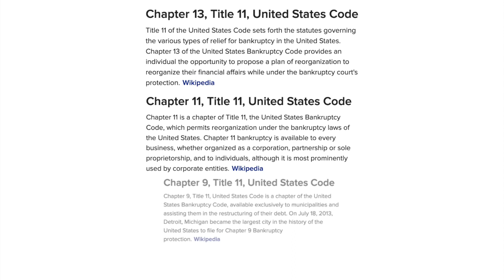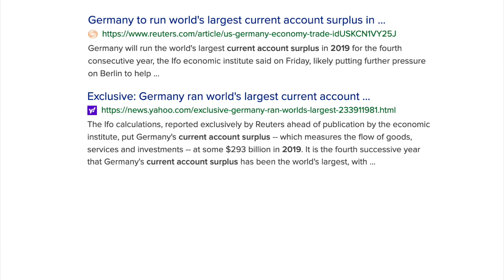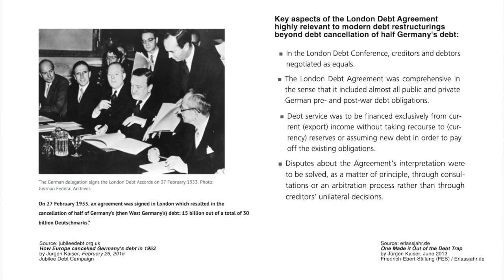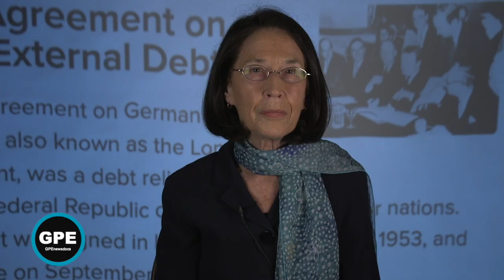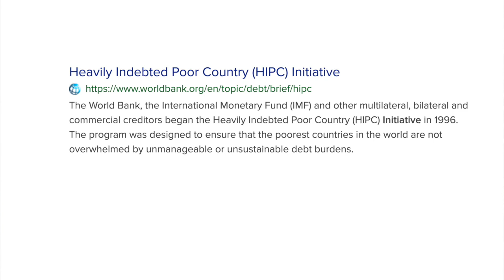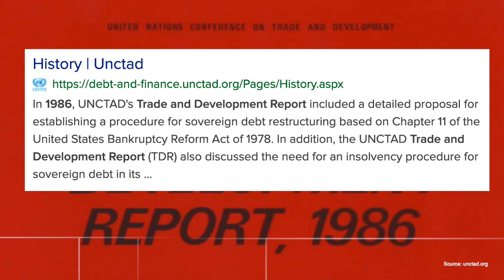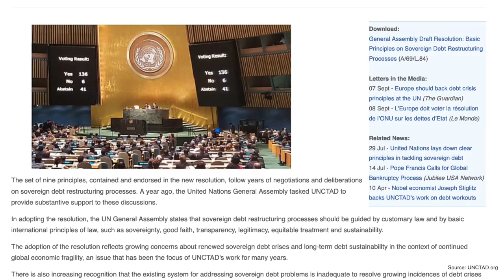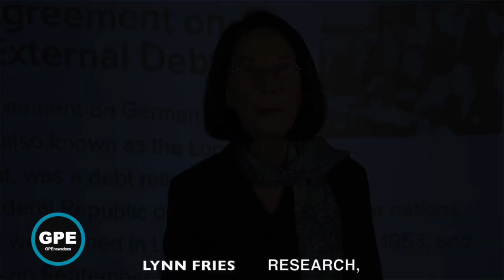Debt Crises Do Not Have To Develop Into Catastrophes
Jürgen Kaiser, debt expert, reminds us of the agreement that helped Germany after WWII to avert a debt trap. Kaiser calls for a bankruptcy code for sovereign nations on the back of the COVID-19 crisis.